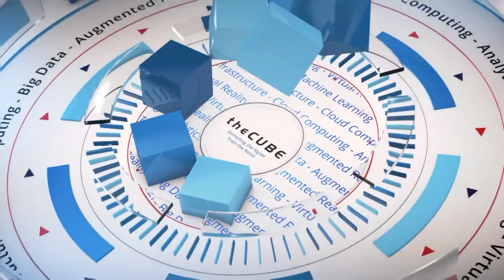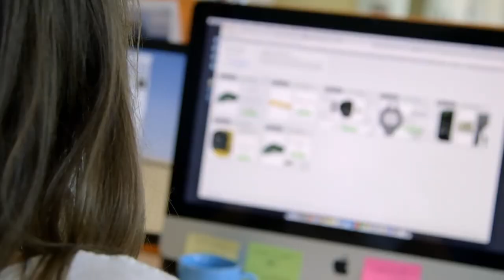Mutisya Ndunda & Michael Bishop, LogitBot - HPE Big Data Conference - SeizeTheData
01. Mutisya Ndunda, LogitBot, Visits theCUBE!. (00:19)
02. Michael Bishop, LogitBot, Visits theCUBE!. (00:22)
03. Tell Us About LogitBot. (00:29)
04. Are You An Alpha Geek. (02:56)
05. Michael Are You A Platform Builder. (03:55)
06. Is Everything You Do A Trade Secret. (04:60)
07. How Do You Apply Big Data Principles To Narrow Down To The Data That Matters. (08:09)
08. Do You Plug Into A Lot Of API's To Assemble The Data. (10:50)
09. Do You Sell A Subscription. (14:08)
10. What Is Your Pricing Model. (18:03)
11. Tell Us More About The Company. (19:06)
12. Are There Any Infrastructure Investments In What You Do. (20:36)
13. Are You Disrupting Bloomburg. (22:06)

The financial industry gets an AI research assistant
The financial sector has embraced data in a big way. A new company, LogitBot, Inc., takes advantage of this convergence by providing a platform for financial insights. They call it an AI research assistant.

At its core, LogitBot resembles many others platforms in that it ingests enormous amounts of data and distills it into insights and predictions for end users. Its financial focus sets it apart. LogitBot helps customers identify relevant information that impacts the stock market. It may help customers forecast stock returns. It also monitors financial news daily to find out how it impacts customers’ investments.

Mutisya Ndunda, founder and CEO of LogitBot, Inc., and Michael Bishop, CTO of LogitBot, talked with Dave Vellante (@dvellante) and Paul Gillin (@pgillin), cohosts of theCUBE, from the SiliconANGLE Media team, during the HPE Big Data Conference. “We apply AI technologies to extract information, summarize it and find value that is hidden,” Ndunda said. “We can give our clients an informational advantage.”

Weeding out the data that matters

Bishop said that the product’s enormous filtering helps it weed out the data that matters. “We may ingest 70,000 news sources that have been ranked by hand in order of importance and reliability,” Bishop said.

Ndunda explained that the company also experiments. “We can run thousands of tests and find what’s meaningful,” he said. “We can simultaneously try 50,000 or 100,000 experiments.”